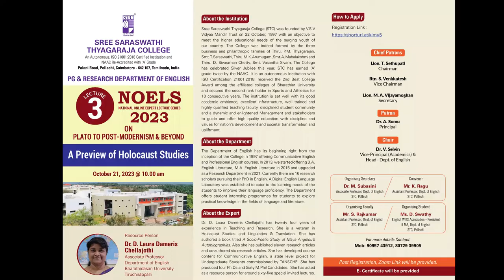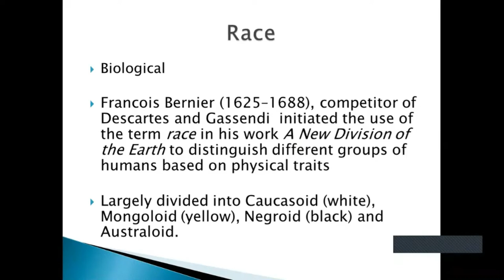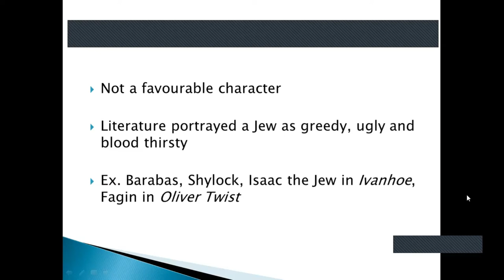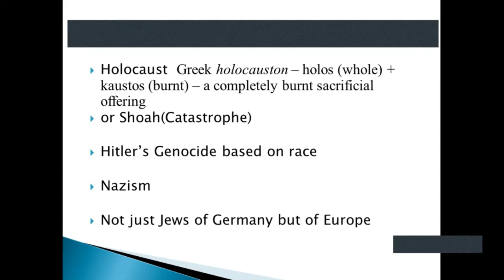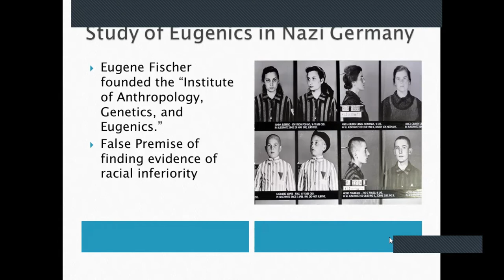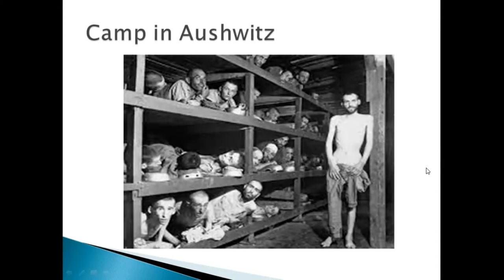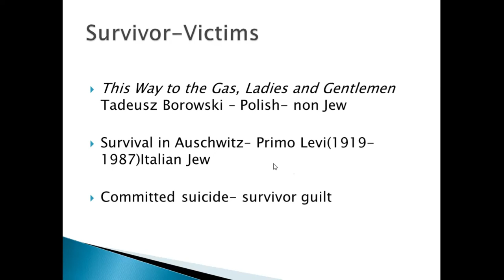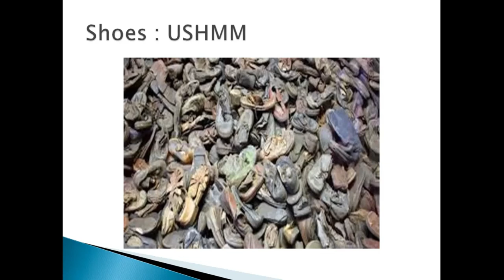A Preview of Holocaust Studies - NOELS - Lecture Series 3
Welcome to our National Online Lecture Series 3, "Plato to Post-Modernism and Beyond.

Topic: A Preview of Holocaust Studies

🎙️ Speaker:
Dr. D. Laura Dameris Chellajothi
Associate Professor
Department of English
Bharathidasan University
Tiruchirappalli

🌐 About the Session:
Explore the depths of history and the human experience as Dr. Chellajothi takes us through significant philosophical shifts, culminating in a thoughtful examination of Holocaust studies.

Gain valuable insights from an expert in the field as we bridge classical philosophy, modern thought, and the enduring lessons of the Holocaust.